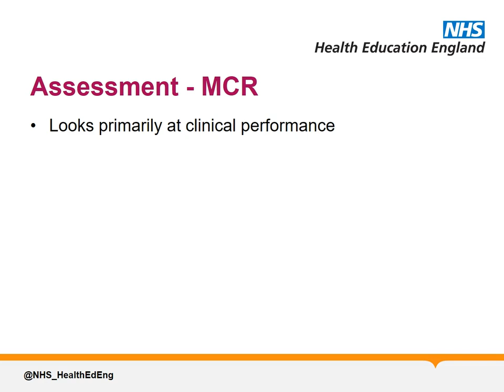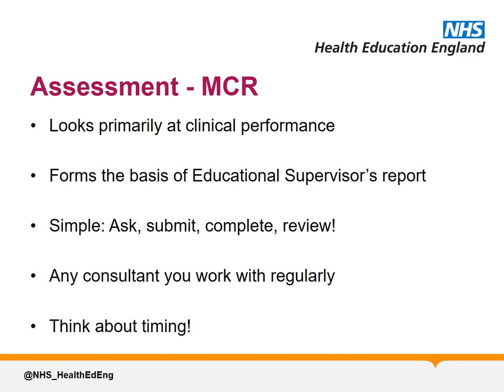Induction - Assessment - MCR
Yorkshire and the Humber CMT Induction Video